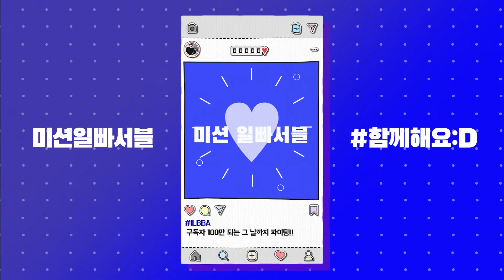불맛이 훅! 매운맛이 훅! 스트레스 훅! 날리는 훅치면 Fire taste is hook! Spicy taste is hook! Stress hook Fried noodles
맵싹하고 강렬한 고추의 매운맛이 느껴지는 라면
Spicy and strong chili pepper-flavored ramen

영상은 매주 화요일과 토요일 저녁 8시15분에 업로드 됩니다.
구독! 팔로우! 댓글! 알람!! 까지 많은 응원 바랍니다...